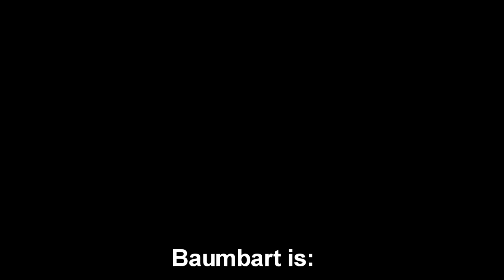Baumbart - The Deep Stream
Hier Track 11 unseres neuen Albums "To The Shores Of Nórthór" - "The Deep Stream".

Lyrics:

The Deep Stream

A wanderer that we have met
At the river's southern shore
Has told us stories 'bout a dragon
In these darkblue stream.

Older than the Nórthan mountains   IS THE DRAGON!
Before the cloudy skies were born  HE WAS BORN!

The beast lives in the depth of blue
And terrorizes Deep Stream sailors
So usually noone sails
upon it East of Leafy Woods        WHERE HE LIVES!

The beast arrives at day or night
And will perform a deadly fight
A sudden death awakes
Death by a dragon snake!           WHICH HE IS!

FIRE Arises from the water!
DEATH Will overcome us all!

(Solo S. Weiand)

Hjálmar fired a deadly arrow
Straight into the dragon's eye
The beast has died with a deafening cry
And sunk to the ground of the deepblue stream